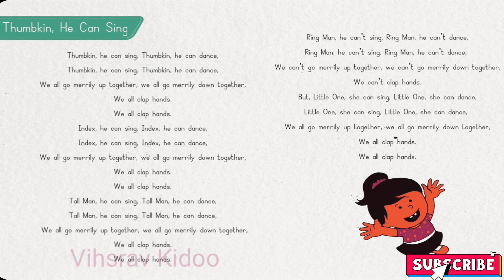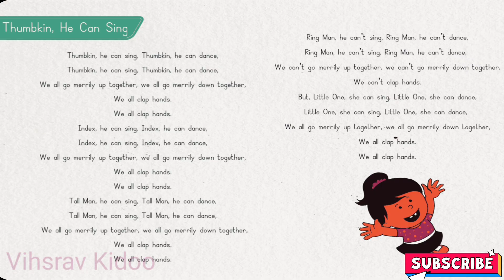Thumbkin👍,He can sing rhyme | Thumbkin 👍 he can sing song | we all clap 👏hands